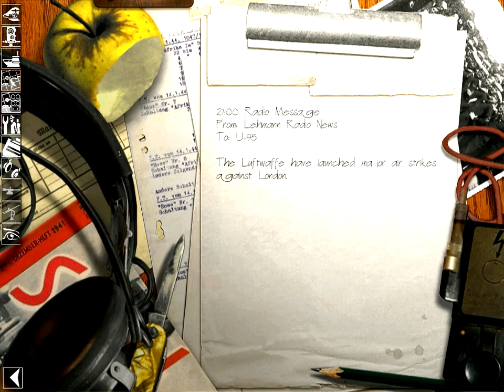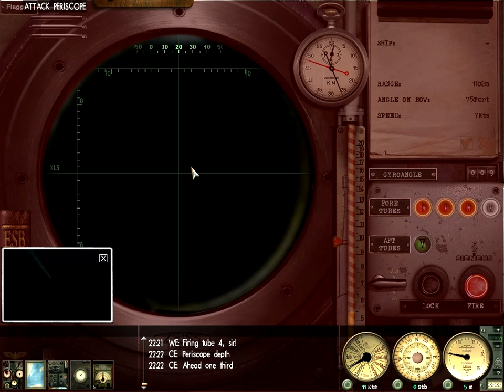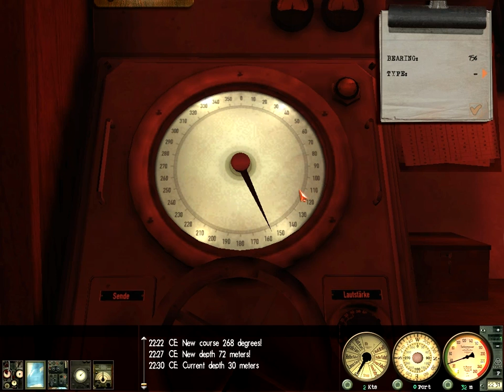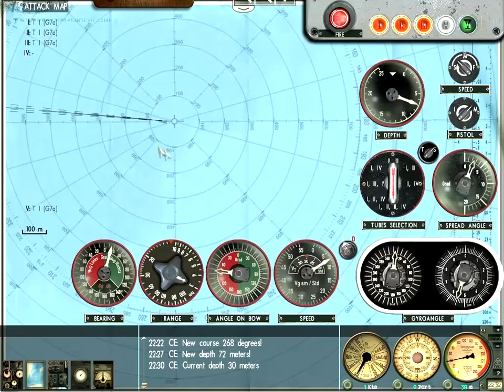Silent Hunter III: First Patrol (Part 4)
Silent Hunter III: first patrol, part four. The U-95 claims a third victim just off the Scottish coast, followed by an unwanted encounter with the bottom of the sea (herp derp derp) and a return to our patrol grid AM31.